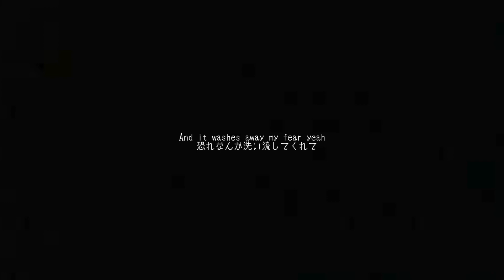Silver Birch／the HIATUS【弾いた】ギター